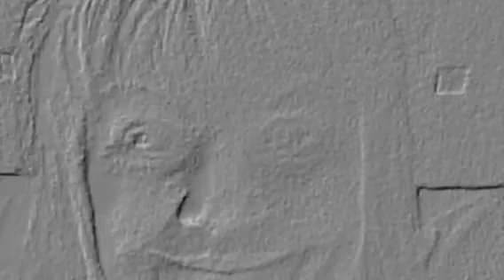Me, Myself and I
iPhone video edited using Cinema FX, Camera Plus Pro, iMovie and iMovie Extras.